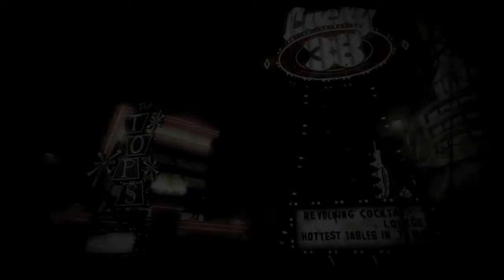Fallout: New Vegas Intro